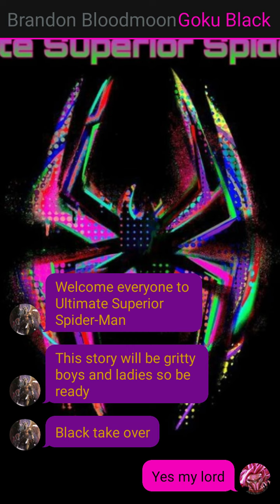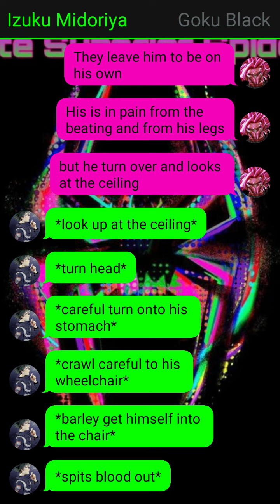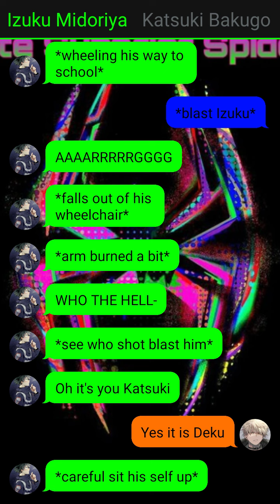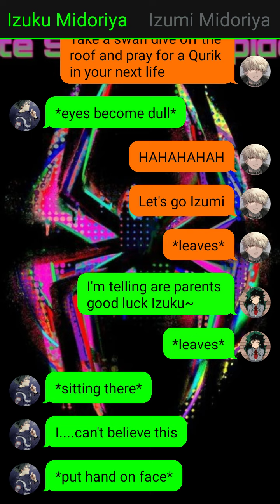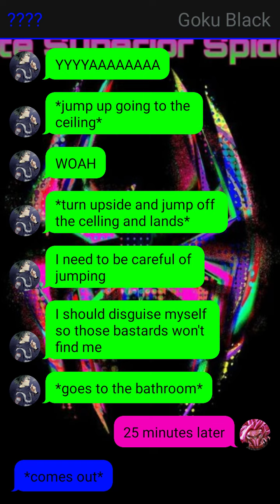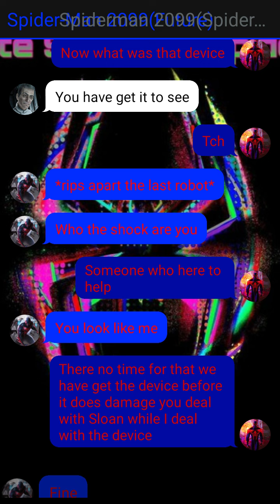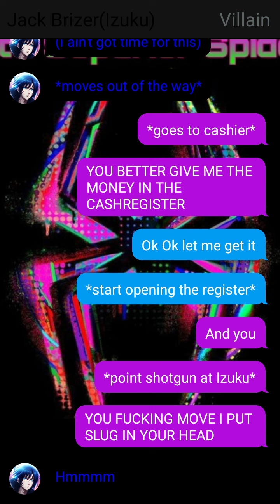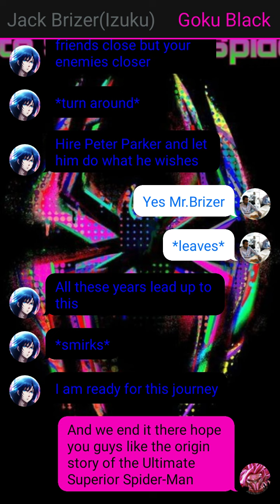Deku The Unrivaled Spiderman Ep 1| The Origin of Izuku